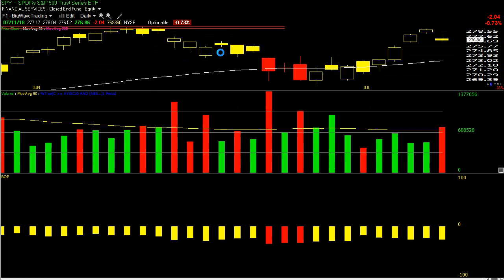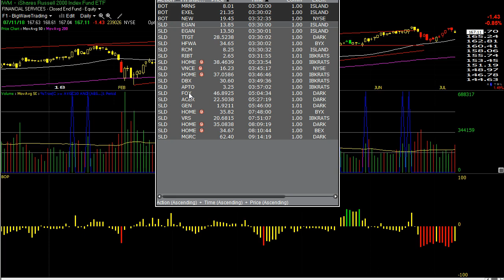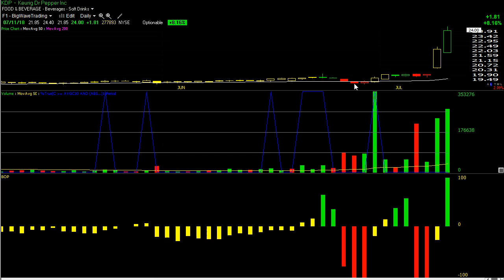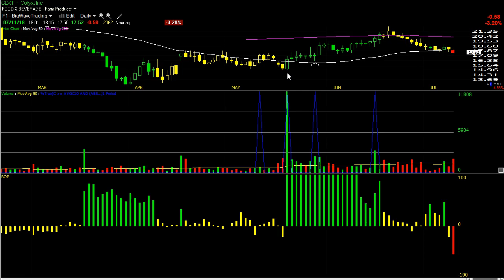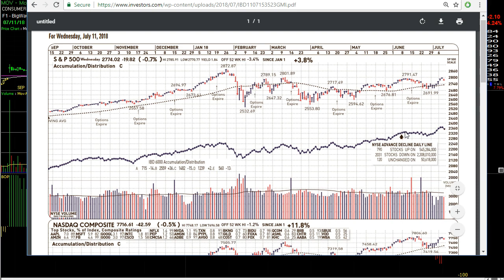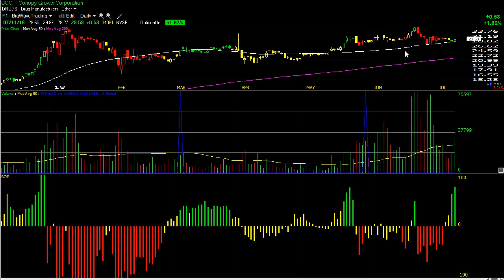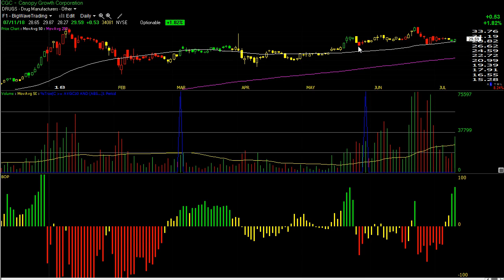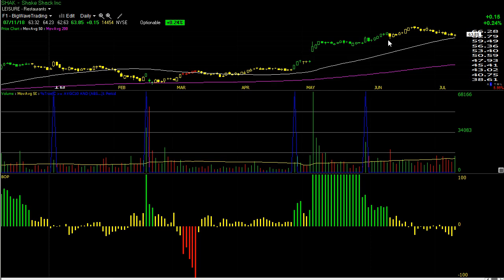Big Wave Trading Video Lesson - 7/11/18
Wednesday Market Wrap: Overall market analysis, intraday stops, EOD sell signals, and new long positions for Thursday's session.